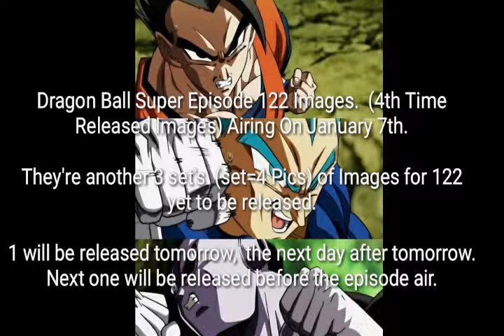Dragon Ball Super Episode 122 Images. (4th Time Released Images) Airing On January 7th.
|| DRAGON BALL SUPER || Dragon Ball Super Episode 123 preview images leaked

In this video base in Dragon Ball Super episode 123 spoilers full body full sprit full power released major spoilers ✓✓✓✓✓✓✓✓✓✓✓✓✓✓✓✓✓✓✓✓✓✓